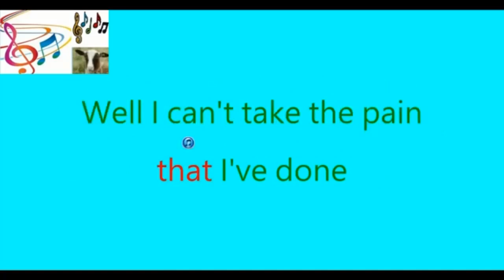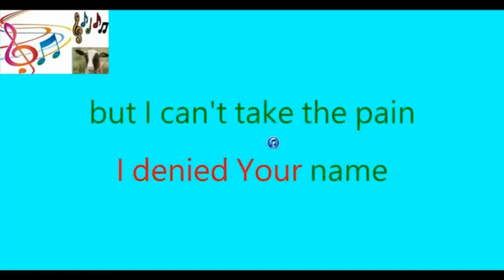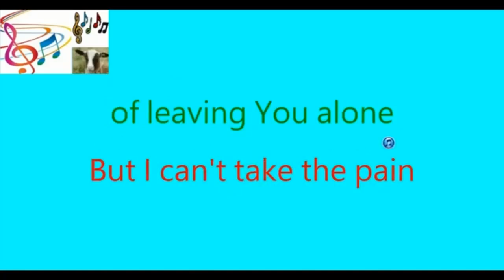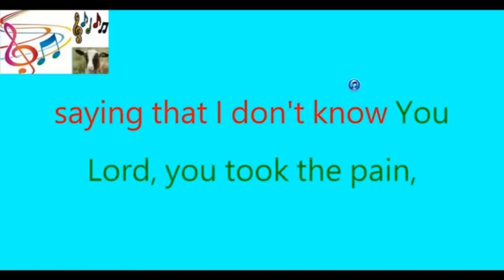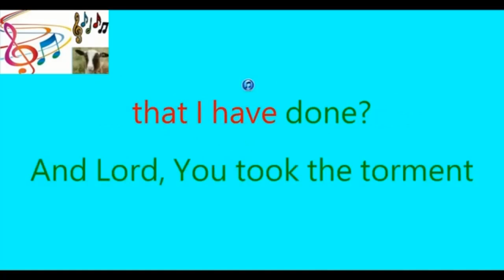I Can't Take The Pain